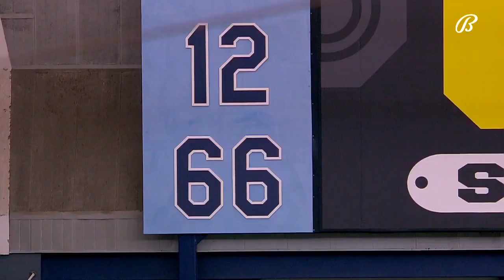Wade Boggs Rays Hall of Fame Induction Ceremony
The Rays inducted Wade Boggs into the Tampa Bay Rays Hall of Fame prior to today's game against the Braves! Watch as the former third baseman and original member of the Devil Rays addresses Rays Nation, sharing heartfelt words as he becomes immortalized in the team's prestigious Hall of Fame 🙌